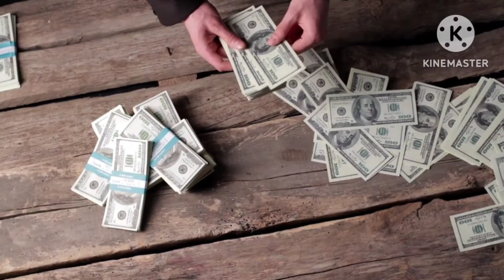రేపు శుక్రవారం అమావాస్య ఒక్క మందారం పువ్వుతో ఇలాచ్చెయ్యండి చాలు ధనవంతులు అవుతారు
Repu sukravaram amavasya okka mandharam puvvutho elacheyyandi chalu dhanavanthulu autharu